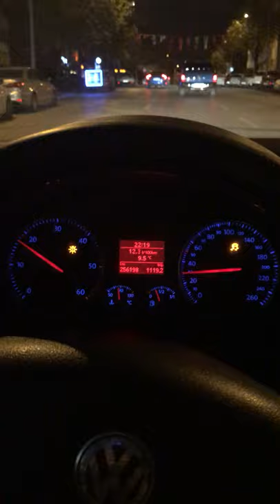Golf V 1.9 Tdi Big Turbo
Golf V 1.9 tdi 105hp to 200hp

Specs:
Gt1749 hiybrid setup
İntercooler
Cold Air intake kit
Downpipe and sports muffler

Big turbo